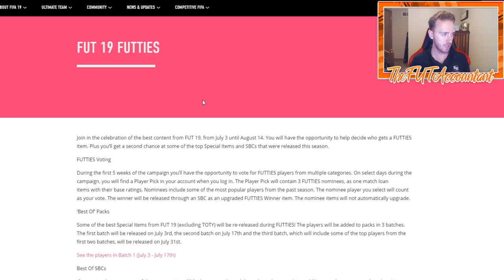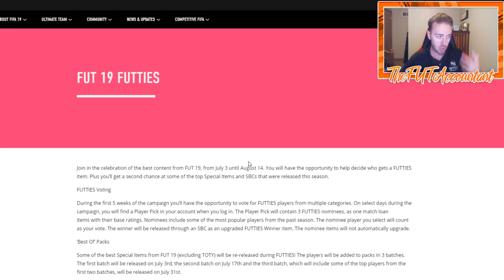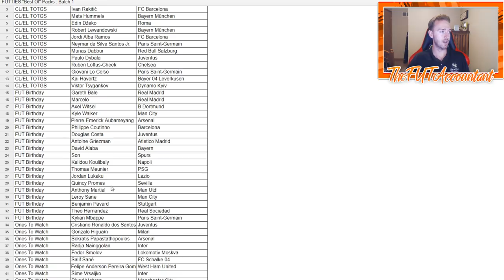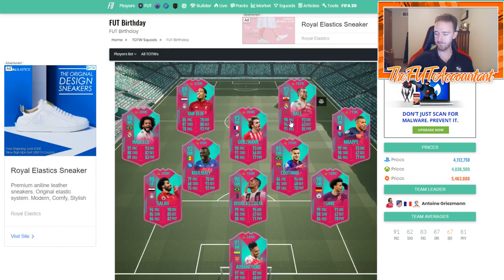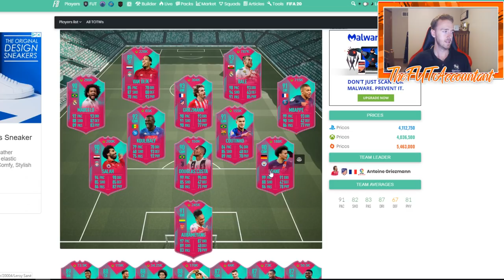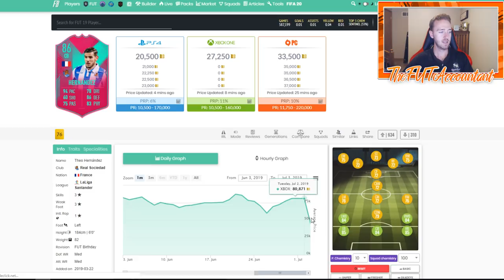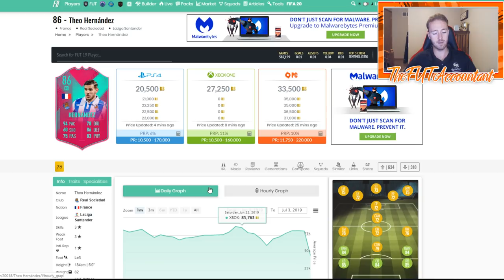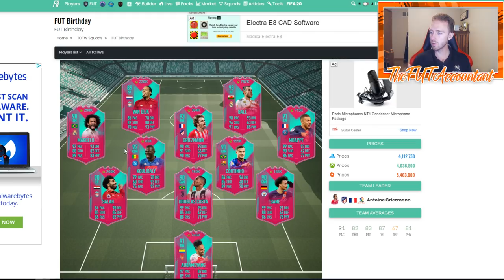THE MARKET IS NUTS! FUTTIES MARKET TALK! FIFA 19 Ultimate Team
the first day of Futties brought some crazy market movements! here's a market talk and mini pack opening!